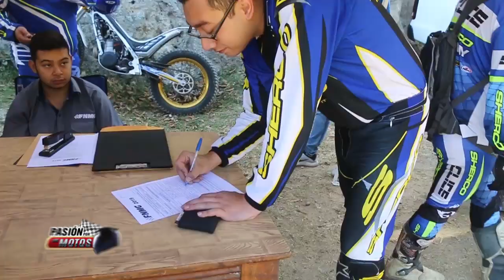PASIÓN POR LAS MOTOS, PRIMERA FECHA TRIAL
Transmitido en PasiónPorLaMotos por la señal de Guatevision el 30 y 31 de marzo 2019.